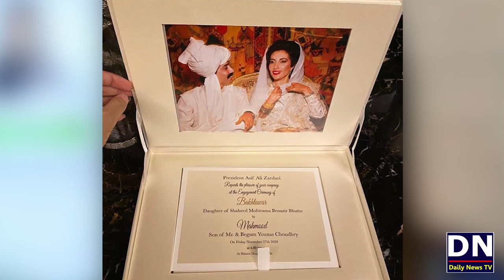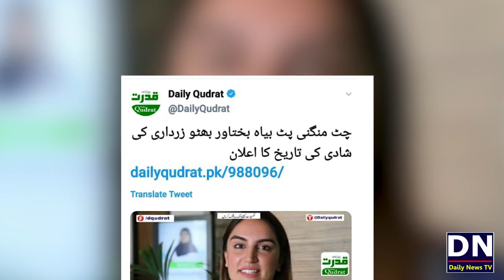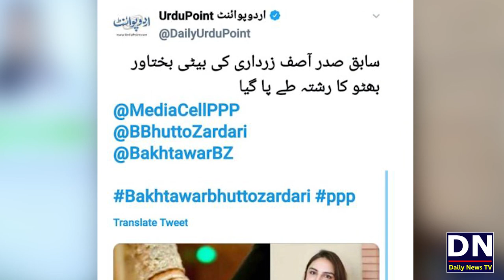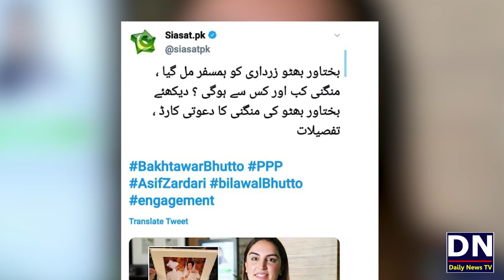Bakhtawar Ki Mangni and Pakistani Media | Bakhtawar Bhutto Engagement | Zardari Ki Beti Ki Mangni